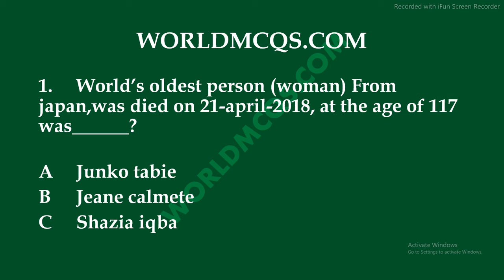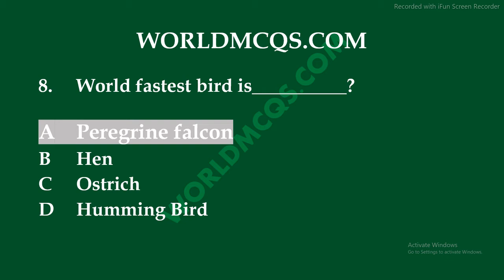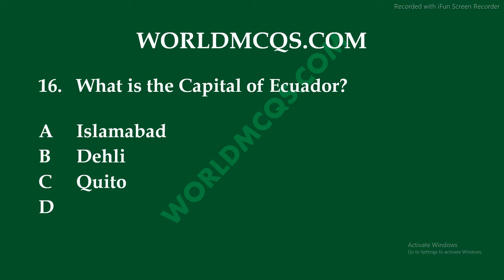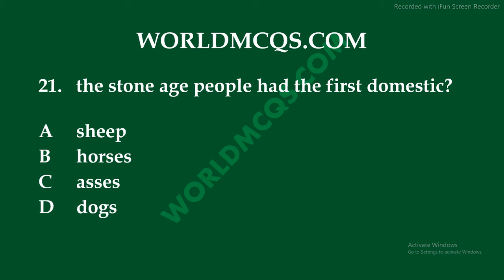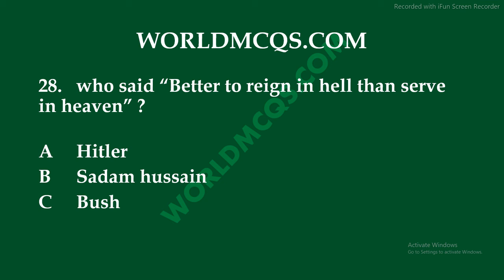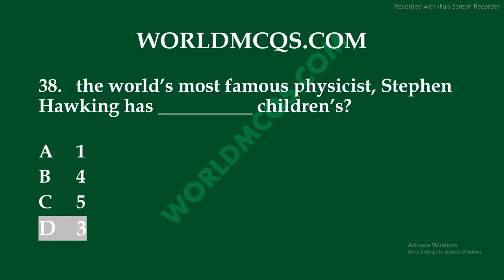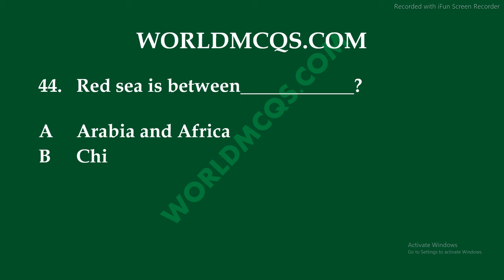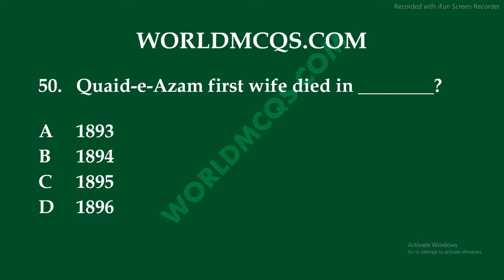Most Repeated General Knowledge MCQs || GK MCQs for FPSC PPSC NTS OTS PTS PAK ARMY, PAF || PART # 14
Most Repeated 50 General Knowledge MCQs For FPSC PPSC CSS PMS SPSC KPSC BPSC NTS OTS PTS PAK NAVY PAK ARMY PAF

GK Mcqs
General Knowledge Quiz
GK Quiz
How to Clear FIA Exam

1. World’s oldest person (woman) From japan,was died on 21-april-2018, at the age of 117 was______?

2. World food day is internationally observed on _______________.

3. Herodotus is called ____________________.

4. ________________ book is written on the life of Sir Syed Ahmad Khan.

5. Al Jazeera TV channel belongs to which country?

6. The world’s largest Cargo aircraft,Antonov AN-225 Mriya, made it’s first landing in karachi for refueling on______?

7. The most salty sea in the wolrd__________?

8. World fastest bird is__________?

9. Petronas Tower are in_____________?

10. world book day is celebrated on____________?

11. Non-violence day is internationally observed on _________.

12. The depth of the Mariana Trench is __________ meters.

13. The Engadin Valley is located in:____________?

14. Lake Lucerne that has complicated shape with several sharp bends and four arms is located in:

15. NPT stands for__________?

16. What is the Capital of Ecuador?

17. The Capital Asset Pricing model calculate expected investment_________?

18. Rawal Dam is constructed on which river_______?

19. what is the power capacity of Diamer Bhasha Dam?

20. who is the Father of Communism?

21. the stone age people had the first domestic?

22. The Sinai Peninsula is located in:

23. Twitter was created by:

24. World’s tallest tree is known as_________?

25. The first artificial satellite on earth is ______________?

26. CTBT was adopted by the UN General Assembly on___________?

27. Capital of East Timor___________?

28. who said “Better to reign in hell than serve in heaven” ?

29. Name the Powerful Country which offered help to the Pakistan Army before surrendering in Dhaka during 1971 war?

30. The name United nations was adopted at the suggestion of

31. Who was known as “Man of Destiny”?

32. Glucose syrup is made from__________?

33. When did Facebook go public?

34. When Facebook launched?

35. In 1999, the Melissa virus was a widely publicized:_____________?

36. who invented bulb?

37. According to the latest WHO 2015 Report, What is the average age of Pakistan?

38. the world’s most famous physicist, Stephen Hawking has __________ children’s?

39. Headquarters of Interpol is located in _____________?

40. Swat Valley is situated in the mountain range of___________?

41. Cyprus is an island in the__________?

42. Bering Strait separates Asia from_________?

43. Alexandria is a seaport of_________?

44. Red sea is between____________?

45. Sea of Japan’ is famous for____________?

46. Thai airway is the airline of_________?

47. Silk Air is the airline of which country__________?

48. The Pressence of Lion in Forest is essential in order to ________________?

49. How many Pakistani blue helmets have embraced martyrdom while serving under the UN umbrella.?

50. Quaid-e-Azam first wife died in ________?